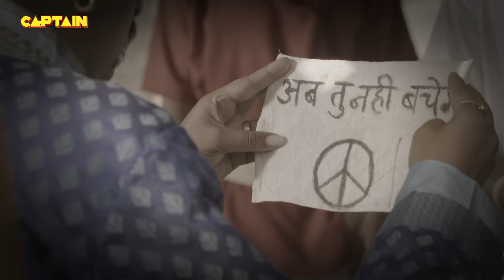शिरडी वाले साईं बाबा - (SHIRDI WALE SAI BABA ) शिरडी के साईं बाबा